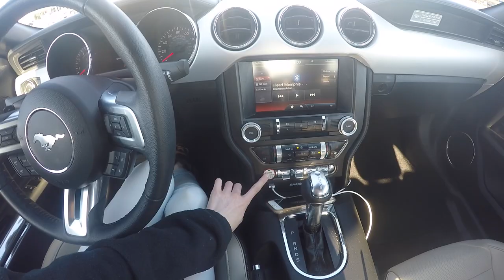FIRST EVER MUSTANG CAR VLOG!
2/29/16

FIRST MUSTANG CAR VLOG
(2015 premium white mustang )

This has certainly been a very highly requested video as most know, and since I recently was thankful enough for my parent to give me this car for an early 17th Birthday present. I decided to make a NEW car vlog inside my car. the car mount set up is going to be fixed so please try to bare with me as i improve the set up of my camera. In this video there may be allot of shaking or rattling noises because of the mount I was using. Join along as I rant about my life and see me getting lost trying to find cvs and also we end up taking a Starbucks run as normal, and then wallmart runs for go pro stuff. Lastly you will hear me mention the death of my great grandmother.

So in all means please do not leave any rude comments, such as my age or referring me to names like' brat or spoiled.' It has taken me a week to finally decide to even post a video related to my new car. Thank you I really appreciate it as most current subscribers of mine do know.

(FAQ)
Majority Filmed with a go pro hero 4 silver. 1280p wide field of view. My Car: 2015 premium white Mustang